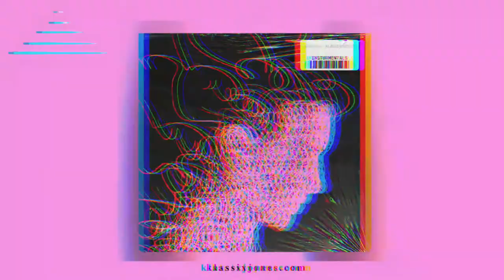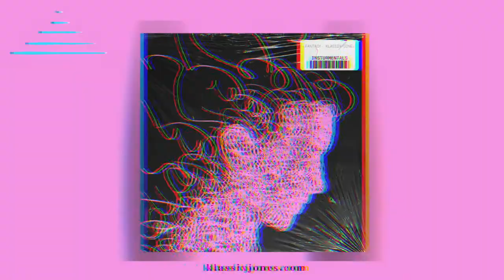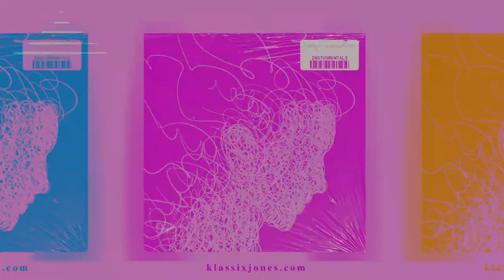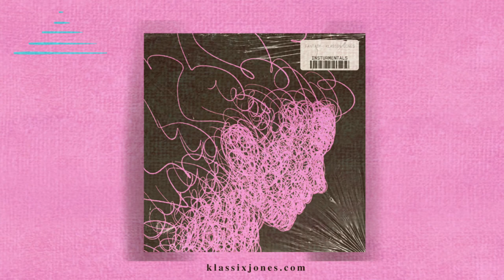"FANTASY" - 6LACK TYPE BEAT - TRAP SOUL TYPE BEAT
Take a listen to this dope track by Klassix Jones. Klassix Jones is a billboard charting producer from Monroe, La. Most notably known for his hit record "Walk Wit A Dip" performed by Louisiana Ca$h (aka Luizana)

▶ Usage Terms:

The free version of this beat can only be used for non-profitable, non-commercial projects and nothing besides that. This means YouTube or Soundcloud use with NO monetization. The free version of this beat is NOT available for streaming services such as Spotify, Apple Music, etc. Credit must be given in the title and in the description as following: (Prod. by Klassix Jones).

 chris brown type beat